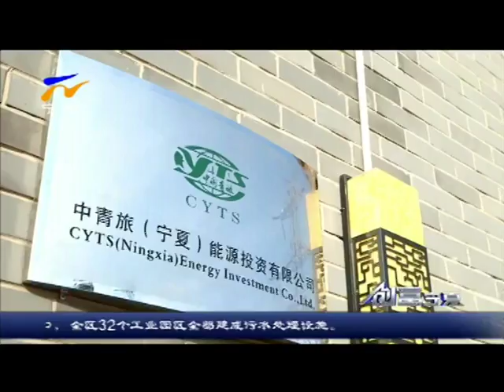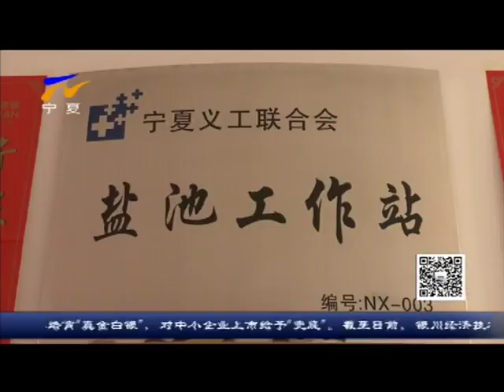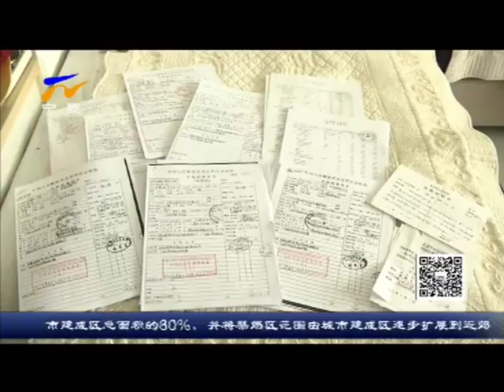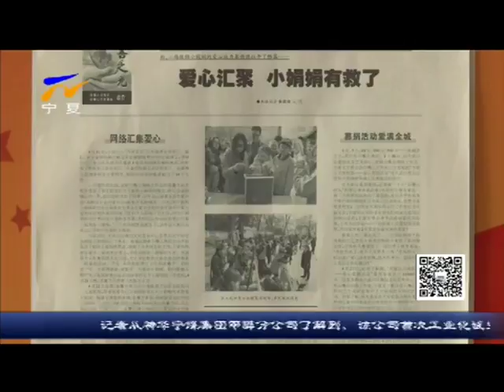创富宁夏 170517：吴保民的义工之路